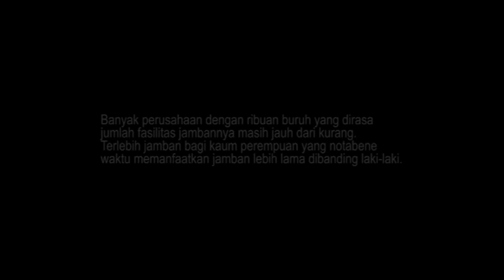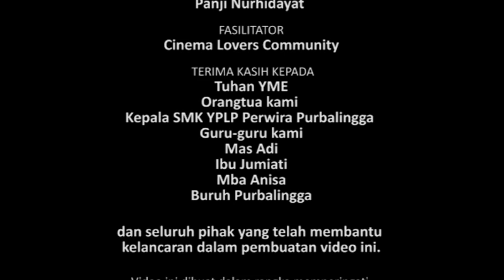Jamban Pabrik (Kafiana Production Purbalingga)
Apa jadinya jika urusan paling asasi ini (ditambah "panggilan" yang tak bisa diprediksi waktunya) tidak bisa dilakukan segera karena ketersediaan tempatnya terbatas dan yang lebih luar biasa lagi, waktunya juga terbatas. Inilah yang terjadi di sebuah pabrik bulu mata palsu di Purbalingga yang mayoritas pekerjanya adalah perempuan.

Videomakers: Octa Berna Ratungga (16 tahun), Panji Nurhidayat (17 tahun) dan Hida Kurniawan (18 tahun)

Produksi: SMK YPLP Perwira Purbalingga dan CLC Purbalingga, 2013 (Jalan Remaja 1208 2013)